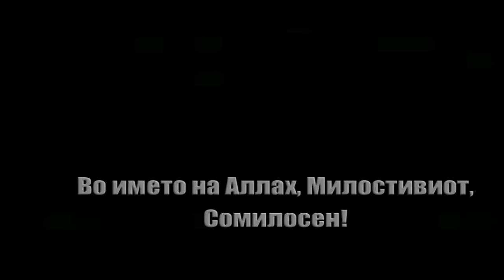4 ПОСЛЕДИЦИ ОД СИРОМАШТИЈАТА